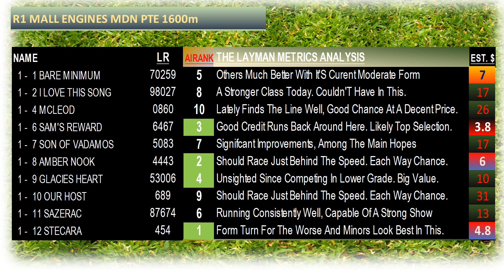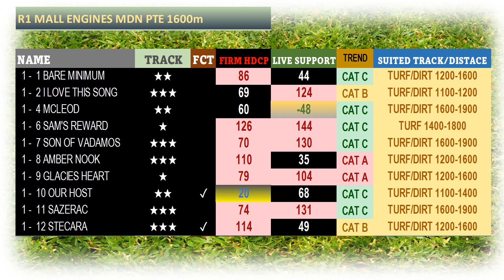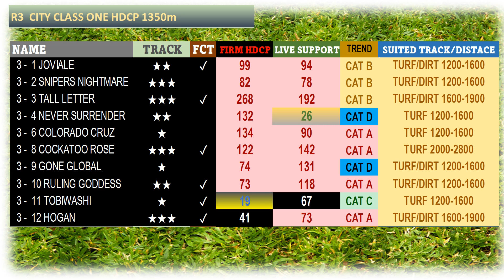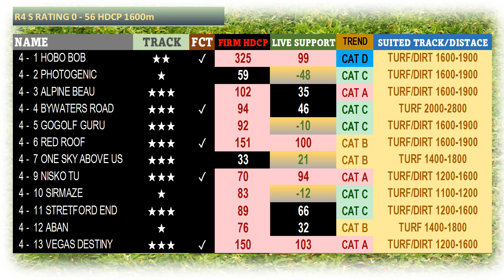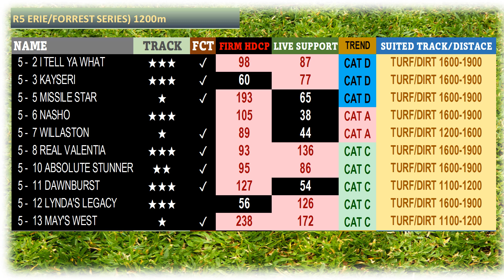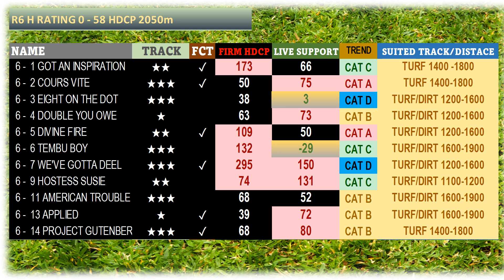【STRATHALBYN】 AUSTRALIA HORSE RACE ANALYSIS